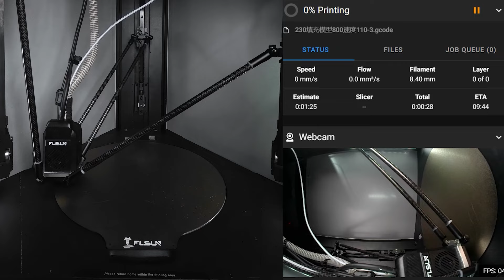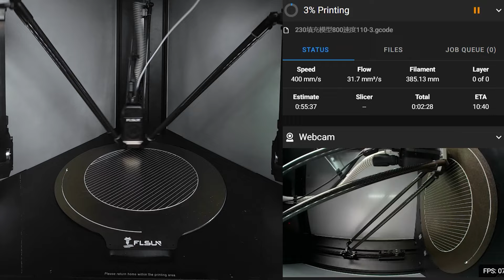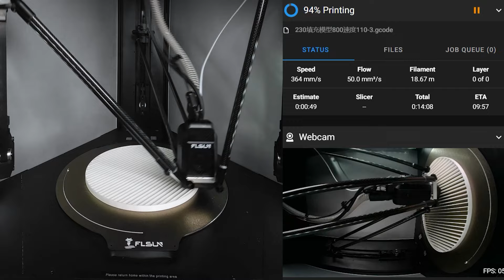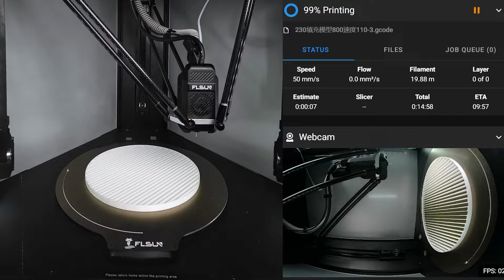Can the S1 Really Hit 110mm³/s? Watch Now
Recently, we've received some feedback from our community that they couldn't reach this max flow rate of 110mm³/s in actual use. To address these concerns, we made this video to show the real performance of the S1. In the video, you'll see a complete printing process, during which we recorded a maximum flow of 109.9mm³/s, almost reaching the 110mm³/s mark.

We attach great importance of your feedback and promise we continuously optimize our products based on your suggestions. Thank you for your trust and support in FLSUN!!!